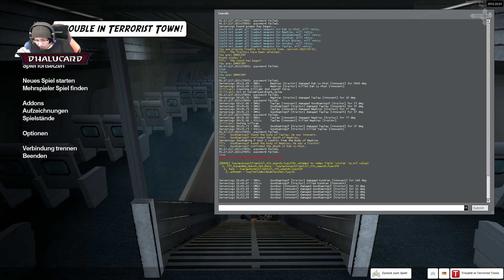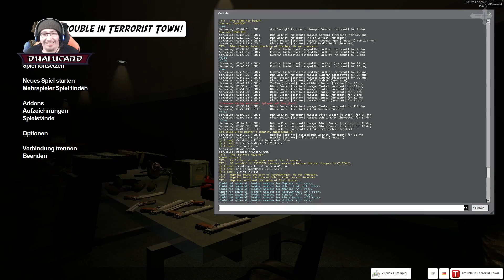TROUBLE IN TERRORIST TOWN #466 - DER WAR SCHON TOT... - Let's Play TTT - Dhalucard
► Gamesplanet, unser Partner für Software!
► Elbster, da gibt's die geilen T-Shirts!

[Gamesession] Garry's Mod Trouble in Terrorist Town Gamestar Event
► Deutsch
► German

► Freunde & Bekannte Mitspieler(wechselnd):

Mikkel
Gamestar